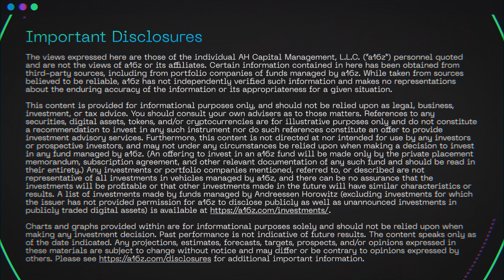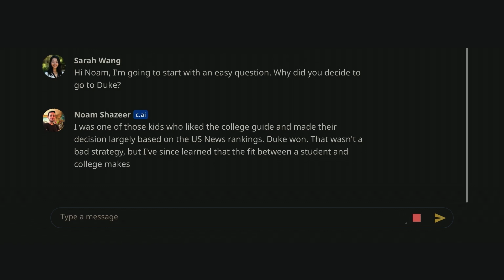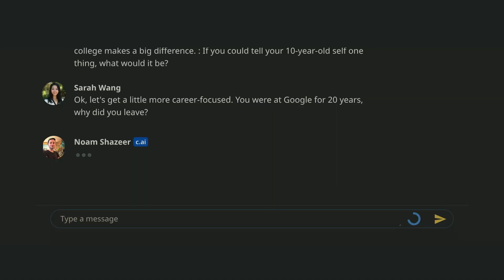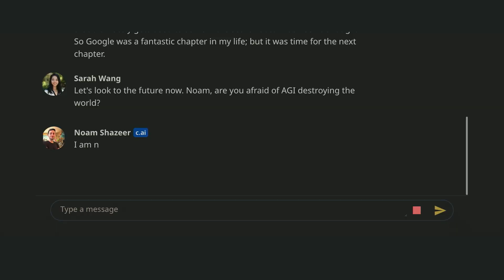Universally Accessible Intelligence with Character.ai's Noam Shazeer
Noam Shazeer, Character.ai CEO and cofounder, talks to a16z's Sarah Wang about the dawn of universally accessible intelligence, the compute it will take to power it, and his pursuit of AGI's first use case: AI friends.

[0:00] Real Noam vs. AI Noam
[5:17] Next unlocks
[7:13] First use case for AGI
[10:08] Building a full-stack LLM
[12:35] Noam calculates global compute capacity
[14:26] Universally accessible intelligence

This conversation is part of our AI Revolution series, recorded August 2023 at a live event in San Francisco. The series features some of the most impactful builders in the field of AI discussing and debating where we are, where we’re going, and the big open questions in AI. Find more content from our AI Revolution series